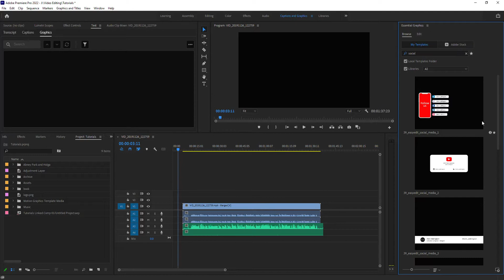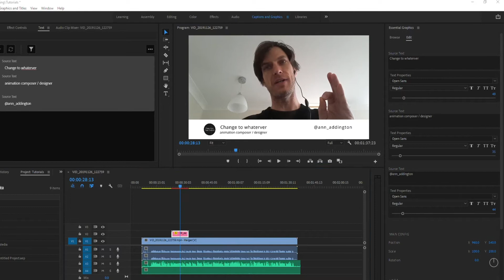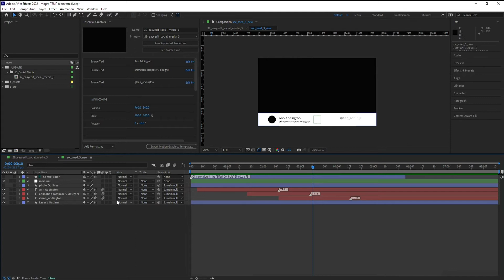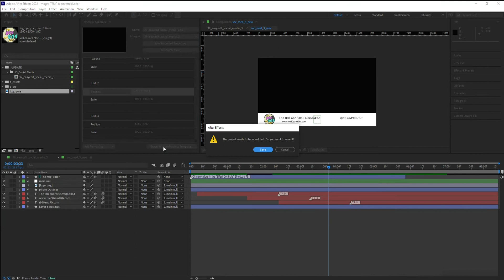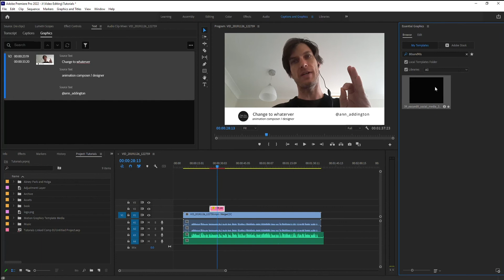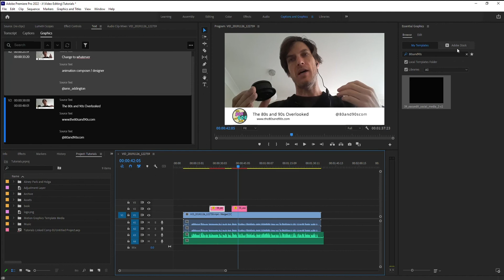How to Open and Edit MOGRT files in After Effects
.MOGRT files can be downloaded and used as motion graphics in Premiere Pro. However, after you install the graphic you might find that you want to edit some of the default fields for the file in After Effects. This tutorial will walk you through that process and how to save them back into Premiere Pro.